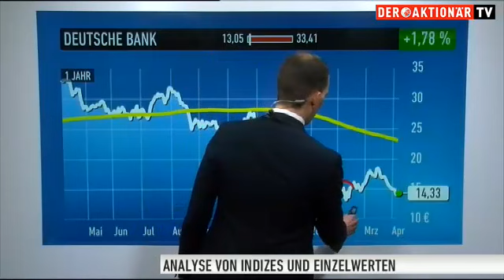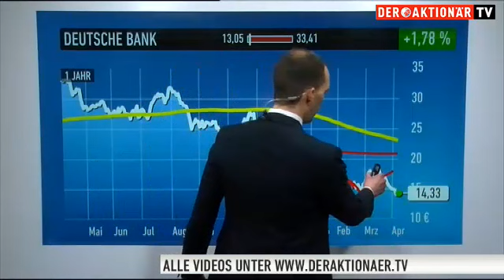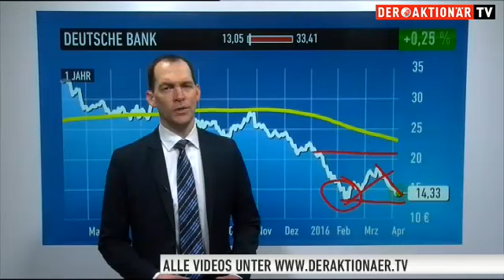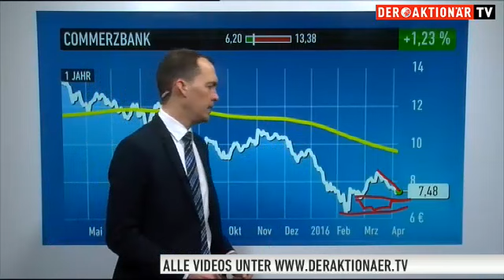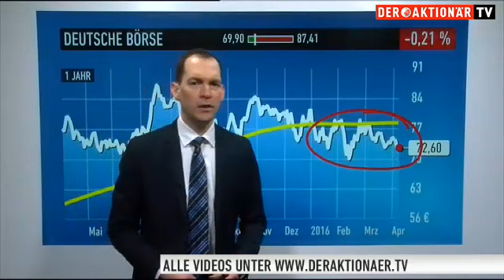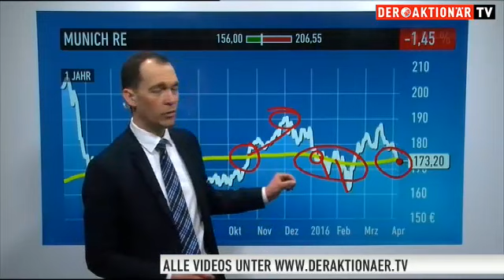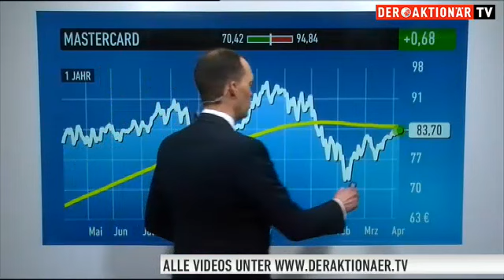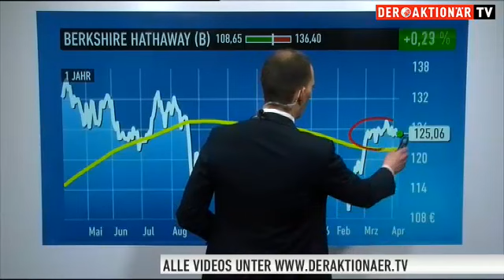Der Tag nach dem Kurs-Horror: So läuft's bei Commerzbank, Deutsche Bank und Co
Die Kursentwicklung der Bank-Aktien aus dem DAX erinnert an die schlimme Zeit der Finanzkrise. Von der Erholung war am Dienstag nichts mehr zu spüren. Die Aktien der Deutschen Bank und der Commerzbank notierten im tiefroten Bereich. Beide Papiere befinden sich im lupenreinen kurzfristigen Abwärtstrend.